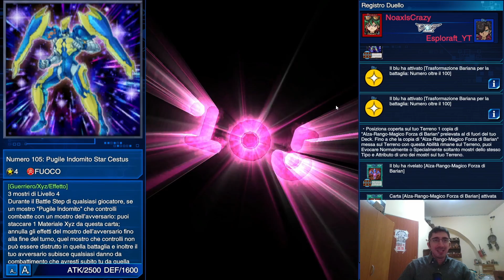MANO GIGANTE e PUGILE INDOMITO Il FUNDECK DEFINITIVO [Yu-Gi-Oh! Duel Links ITA]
Grazie del supporto che ci date 👍

Amministratori del gruppo Facebook: Yu-Gi-Oh! Duel LInks KOG Italy